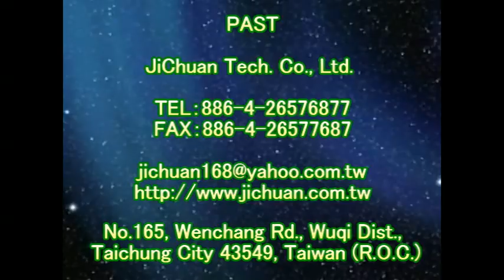P.A.S.T 1229 Apartment Home Stairs Terrazzo Floor Anti Slip Treatment - video